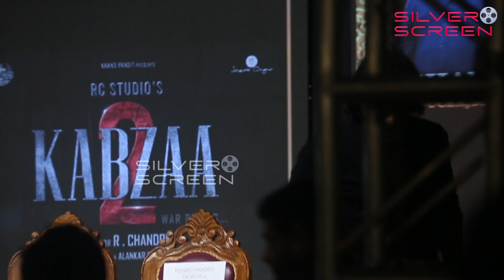Director R.Chandru launched 5 movies at a time as a producer | ದಾಖಲೆ ಬರೆದ R.ಚಂದ್ರು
Welcome to “Silver Screen” channel, here you get all the updates, news, videos from The world of entertainment. Here You Can Watch Sandalwood, Tollywood, Kollywood, Mollywood Bollywood, Hollywood and Kannada Television Industry Latest Updates. Here you’ll find the latest interviews with your favorite stars